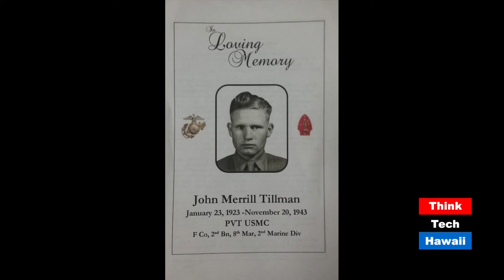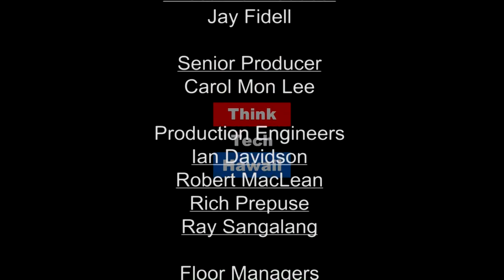Treating PTSD and Veteran Treatments Court (Hawaii In Uniform)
In this episode of Hawaii in Uniform, Calvin and his guest will discuss PTSD and Veterans Treatment Court as well as other veteran related issues.  The host for this episode is Calvin Griffin.